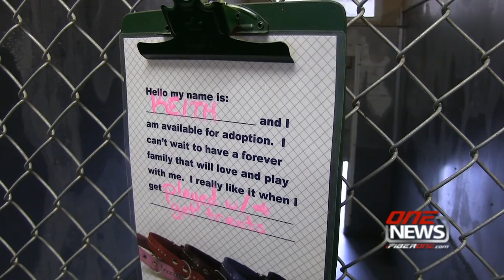Quincy Animal Shelter